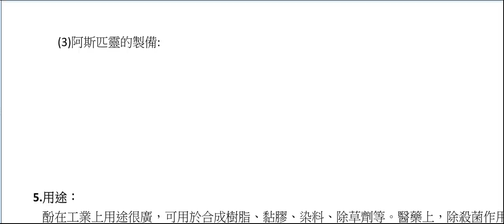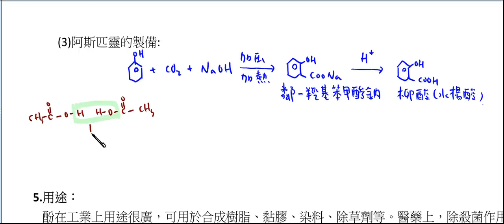高中化學_選修化學(下)_阿斯匹靈的製備【莫斯利高中自然科教學網】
阿斯匹靈 (aspirin) 為常用鎮痛、解熱劑，常用於感冒所引起的發燒及頭痛，其學名為乙醯柳酸 (acetylsalicylic acid)，可由柳酸和醋酸酐在磷酸或硫酸的催化下化合而成